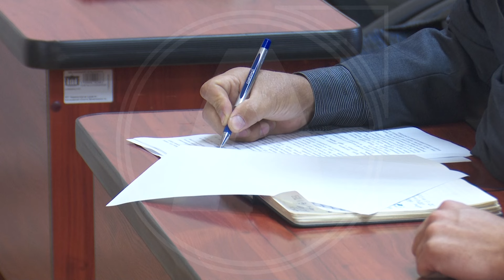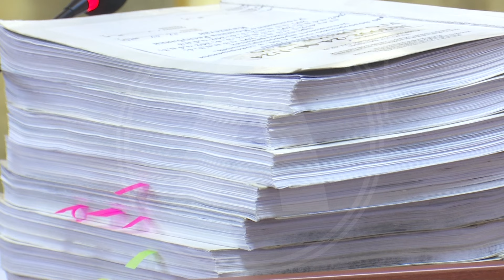К длительному сроку представитель прокуратуры попросил суд приговорить бывшего полицейского